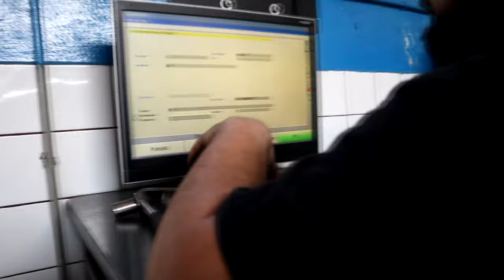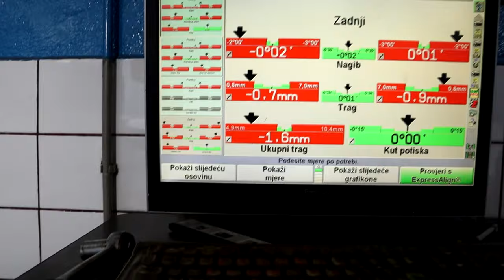Složili smo novi auto za drift (Drift trening#1, vlog)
Slozili smo novi auto za trening, imamo napokon mjesto za trenirat!
U iducem vlogu ide prvi event tamo.